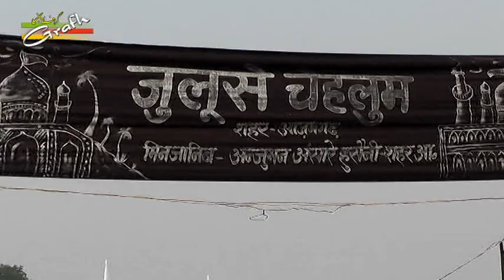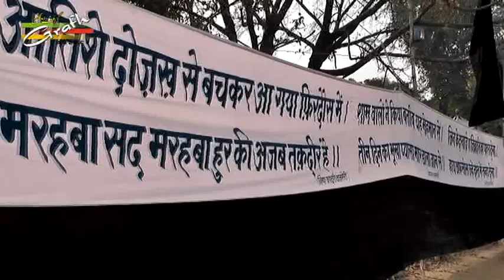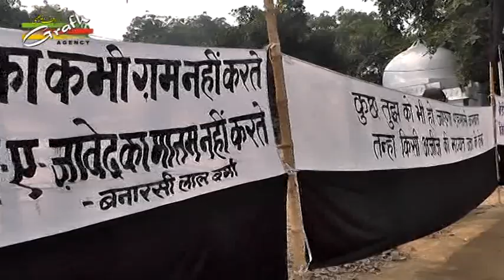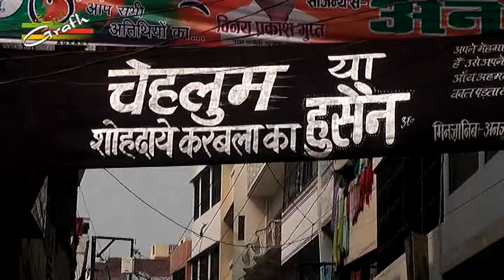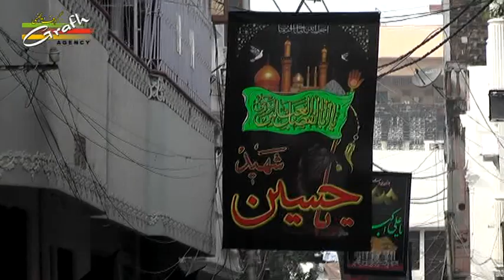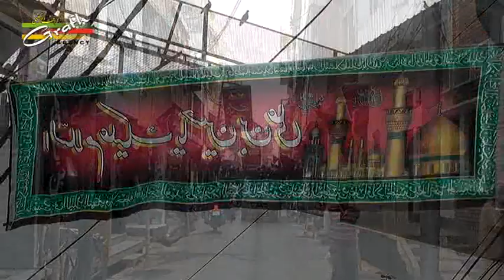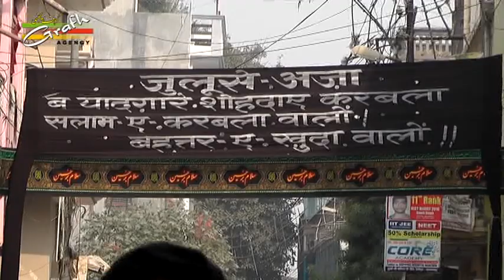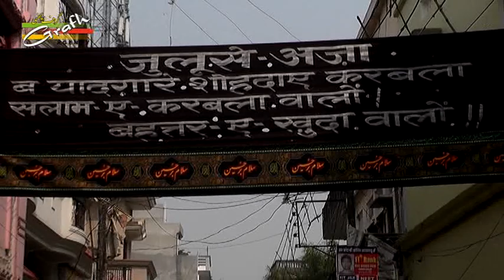Casting & Highlight | Juloos-e-Arbaeen Wa Taboot 18 Bani Hashim 1438-2016 | Azamgarh City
Juloos-e-Arbaeen Wa Taboot 18 Bani Hashim (a.s.)
On : 18th Safar 1438 (19th November 2016)
Venue : City Azamgarh U.P.
Organized By : Anjuman Ansar-e-Husaini Azamgarh City

Presented By : Mohd. Asghar Kintoori & Karrar Haider Jaan Jarwali
Cameraman : Rahul Singh Chauhan
Camera Asstt. : Kumail Ali, Yusuf Raza, Mehdi Hasan "Sonu"
Video Editor : M. Abuzer Kintoori

Aijaz(Josh-e-Azza) 2017
Ashfaq-Marchant 2017
Awaz-e-Karbala 2017
Azadari-e-Murshidabad
Daniyal 2017
Dar-e-Batool 2017
Hala Party
Qurban Jafri
nohay 2017
sarwar 2017
nohay 2017-17
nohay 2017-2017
nadeem sarwar
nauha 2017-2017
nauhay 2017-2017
nohay
how to
scrapbooking (hobby)
noha
epic
daniyal
islam
shia
2017
farhan
allah
iraq
song
lyrics
album
naat
qawali
duwa
salawat
ibadat
talwar
tatbeer
zanjeer
qama
azadar
pursa
sham
karbala
matamdari